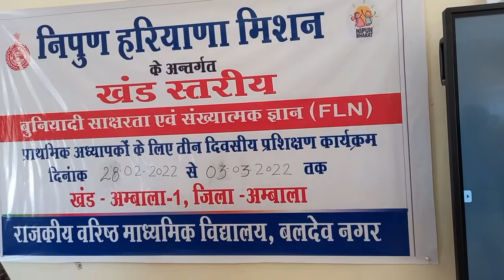NABH KE ANTIM CHHOR PAR नभ के अंतिम छोर पर